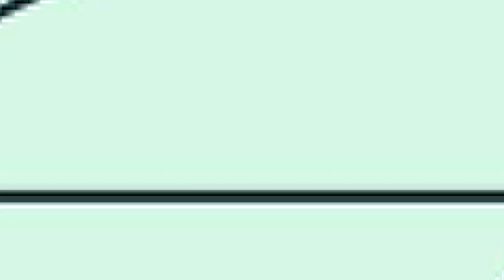REGENÜRATE, TRANSFORMACIÓN EDUCATIVA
PRESENTACIÓN EDITORIAL

El 📍viernes 30 de junio, ⏰3:00 p.m., ☑Auditorio Óscar Gerardo Ramos, se realizará la presentación editorial de RegenÜrate, quiénes a través de sus actividades se han encargado de motivar a  estudiantes de 6 a 18 años a investigar las realidades que están viviendo para experimentar, innovar, movilizar e implementar acciones regenerativas.

¡Les esperamos!